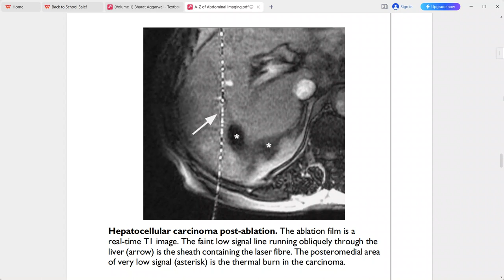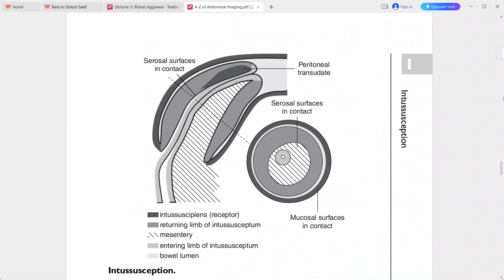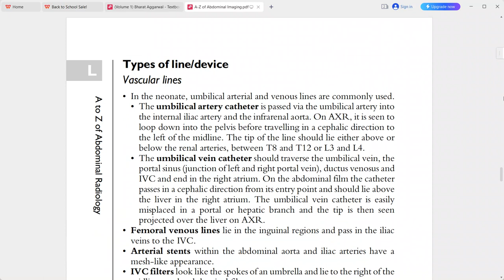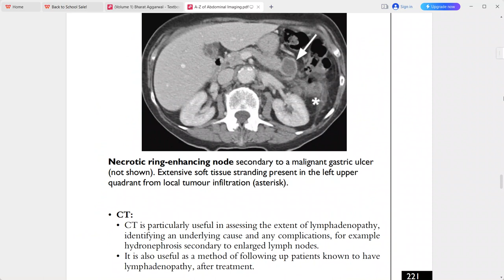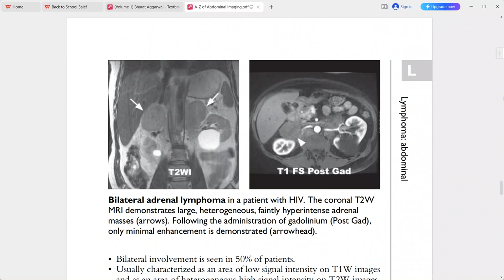A-Z OF ABDOMINAL RADIOLOGY